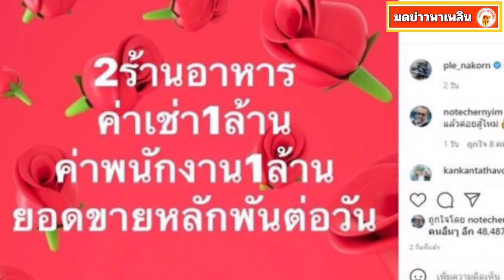เปิ้ล นาคร เปิดใจจุดยืนการเมือง เข้าใจแล้วโปรดหยุดถล่ม